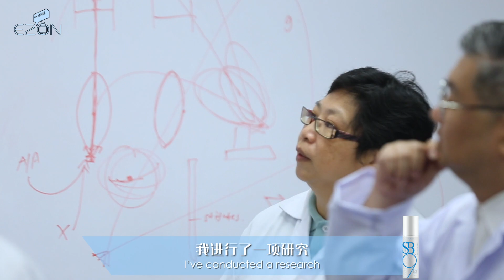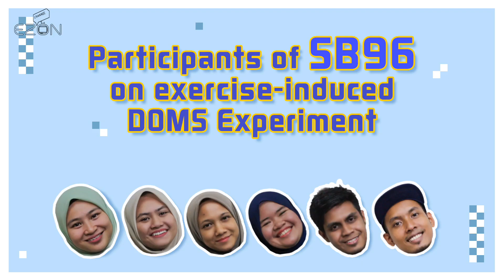SB96再度呈现Sibeh够力的科学验证! | 益众 EZON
SB96再度呈现Sibeh够力的科学验证 有效舒缓运动后的酸痛！

经由大马工艺大学UTM生物信号处理与康复工程学Dr. Aizreena Azaman带领的实验团队,
验证报告证实SB96能够快速有效的减少运动后的酸痛感! 肌肉的活动也得到了活化的效果!

*科学用词解说:
1.最大自主收缩下肌肉活化是肌肉在最大收缩能力时所产生的最大力量
2.延迟性肌肉酸痛是一种运动之后24–72小时出现的肌肉酸痛或不舒适。通常会持续两至三日。

SB96 introduce you again SIBEHGAOLAT scientific verification Effectively Relief Pain After Exercise

SB96 was tested by UTM Biosignal Processing and Rehabilitation Engineering Dr. Aizreena Azaman and her team. The result have shown that SB96 has very efficient effect on exercise. The test report showed that SB96 is able to reduce pain and also increase our muscle activity level!

*Scientific Terms Explanation:
1.Maximum Voluntary Contraction is the maximum power produced when the muscle is fully contracted.
2.Delayed onset muscle soreness (DOMS) is the pain and stiffness felt in muscles several hours to days after unaccustomed or strenuous exercise.